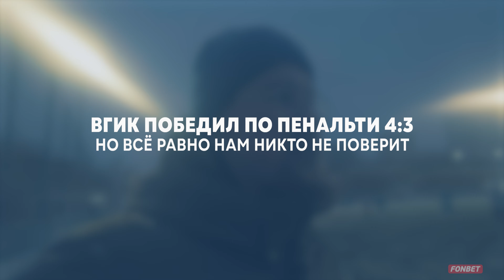ВГИК x Звезда: косплеим зимний РПЛ | Коломна в Чертаново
Все прелести зимнего футбола в спальных районах столицы